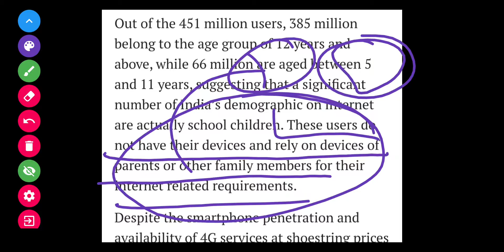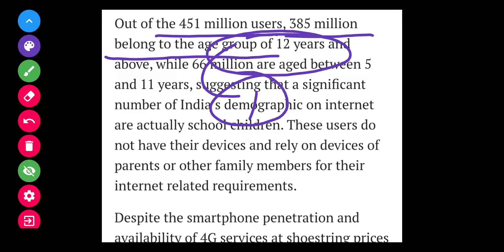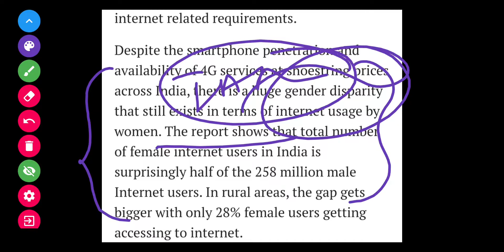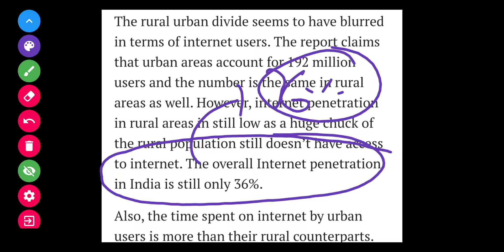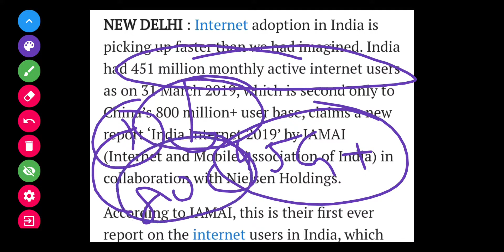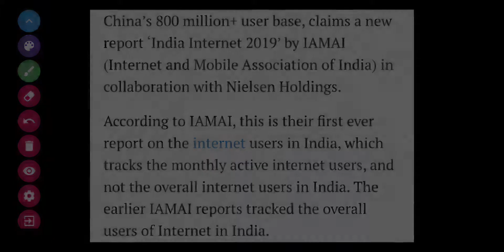India Internet 2019 Report...by IAMAI...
Internet and Mobile Association of India...